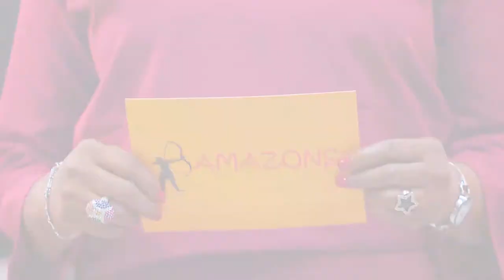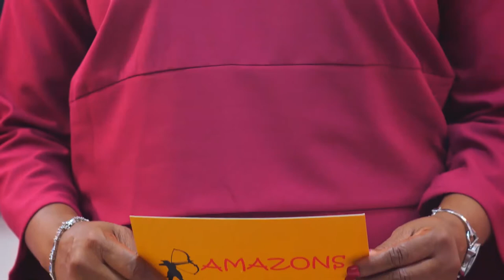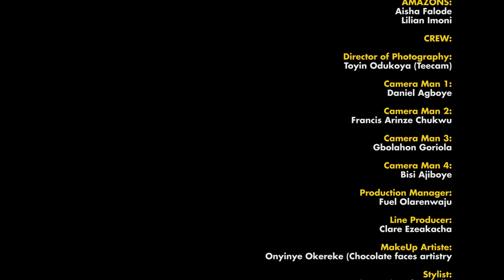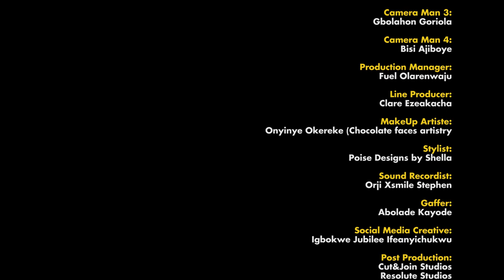INCREASE IN RAPE AND SEXUAL ABUSE; How to spot a predator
In Nigeria, it is not uncommon for rape to go unreported.
Some victims and their families, fearing stigmatization, police extortion and a lack of trust in the judicial process, choose not to report cases to the authorities.
There have also been instances where those brave enough to report are targeted with derogatory comments at the police station.
In this topic we shall be discussing THE INCREASE IN RAPE AND MORE

MORE HOT TOPICS FOR YOU